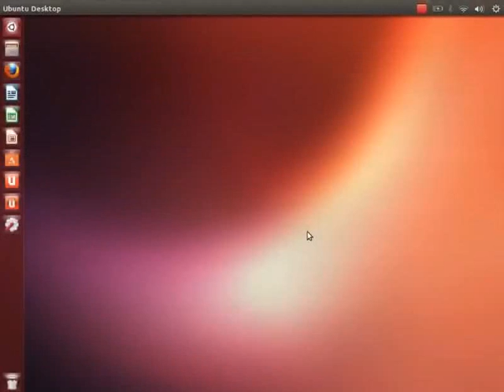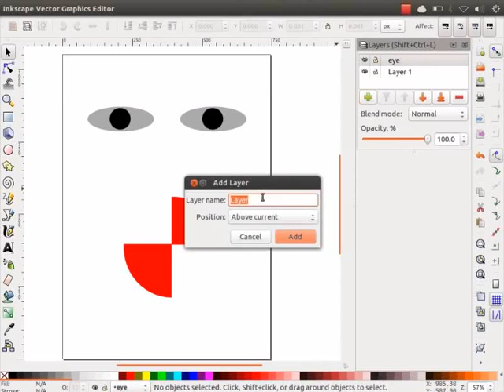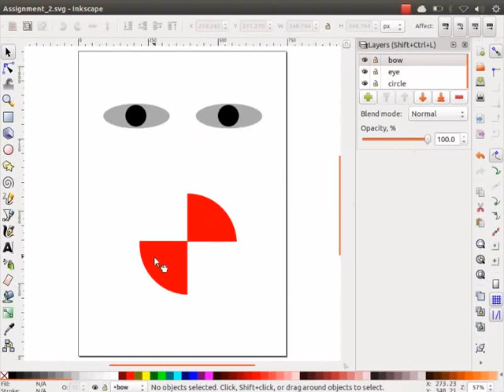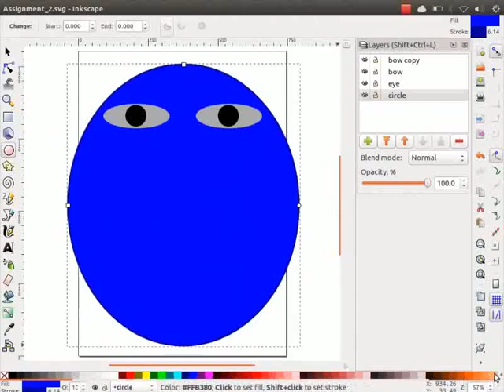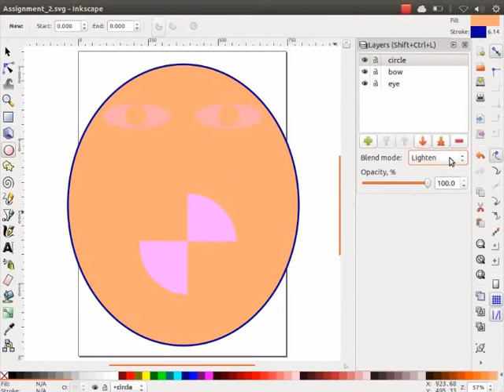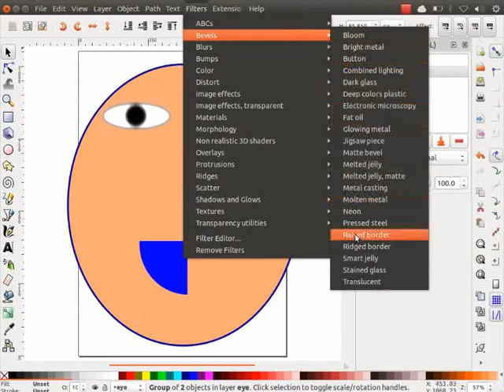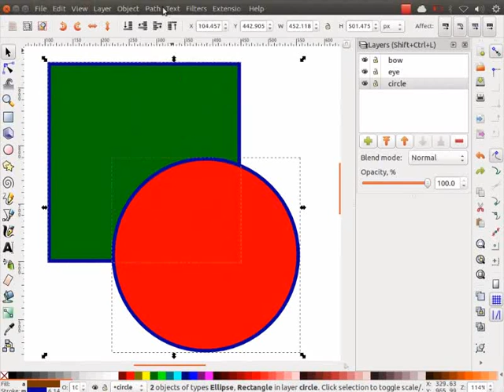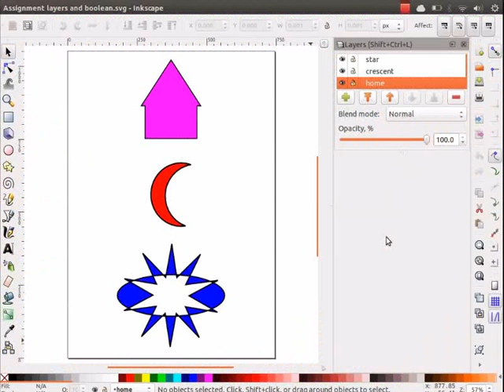Layers and Boolean operations - Kannada